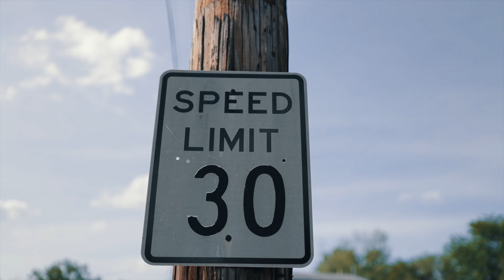Dogfoodkilla x Billy O - No Statement / Shot